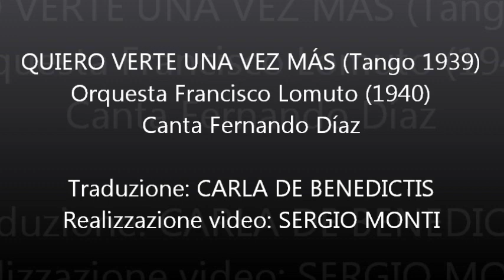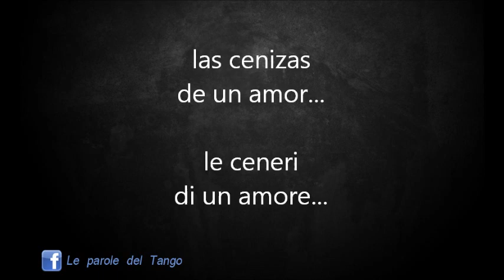QUIERO VERTE UNA VEZ MÁS - Francisco Lomuto - Traduzione in italiano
Quiero verte una vez mas (Tango 1939)
Letra: José María Contursi
Inciso dall'Orquesta Francisco Lomuto (1940)
Canta Fernando Díaz
Traduzione di Carla De Benedictis
Canta Fernando Díaz
Traduzione: Carla De Benedictis
Realizzazione video: Sergio Monti
TESTO:
Quiero verte una vez más,
amada mía,
y extasiarme en el mirar
de tus pupilas;
aunque me digas
que ya todo terminó
y es inútil remover
las cenizas de un amor...
¡Estoy tan triste
y no puedo recordar
por qué te fuiste!
y en mi agonía
un alivio sentiré
y olvidado en mi rincón
más tranquilo moriré.
Voglio vederti una volta ancora,
amata mia,
ed estasiarmi guardando
i tuoi occhi;
anche se mi stai dicendo
che è tutto finito
ed è inutile sollevare
le ceneri di un amore...
sono tanto triste
e non posso ricordare
perché sei andata via!
e nella mia agonia
un conforto sentirò
e dimenticato, nel mio angolo,
più tranquillo morirò.